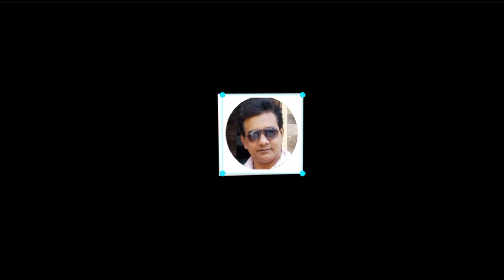Ludu Game Playing behind Pabna Village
I m Jaffrey Alam Biplob,
I'm a Youtuber, my main job is to serve the public. I do web site at very little cost. I do these things with various new programs. I want you to stay with me so that I can give you something new.
Thanks

Jaff